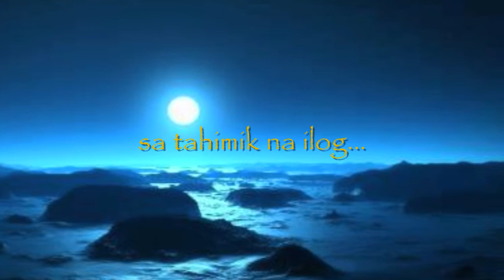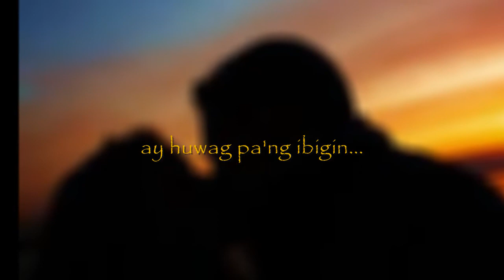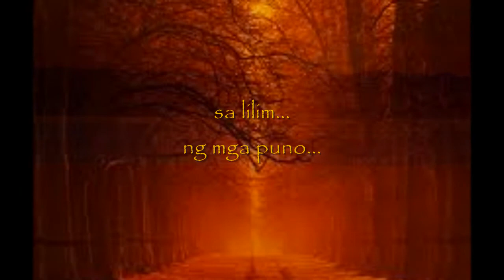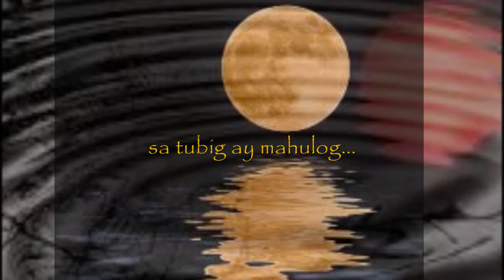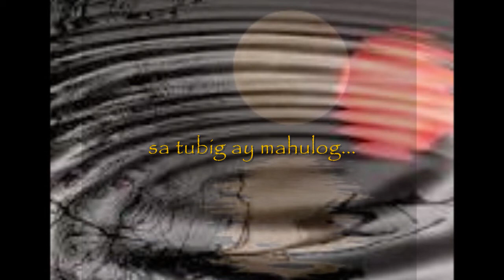dumaan ako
(best watched at quality 360p)
Berso #2, ni Maningning Miclat

Dumaan ako sa tahimik na ilog,
Ang buong mundo ay parang natutulog
Kung may bunga mang sa tubig ay mahulog
Parang ang puso ko itong nadudurog.

Kung mag-isa ako ay huwag nang isipin
Sa dilim ay dapat pa akong hanapin
Habang may luha ay huwag pang ibigin
Sa pangarap ko ay huwag nang gisingin.

Kaya kong maghintay sa mga tula mo
Makinig sa awit mula sa kabilang dako
At tuklasin sa paglalakad na ito
Hamog at luha ng bulaklak at damo.

Mapapanood ang sayaw ng tutubi
Mapapakinggan ang ibong humuhuni
Hihinahon ang pusong hindi mapakali
At hihimlay na sa mapayapang gabi.

Kung may bunga mang sa tubig ay nahulog
Parang ang puso ko nga itong nadudurog